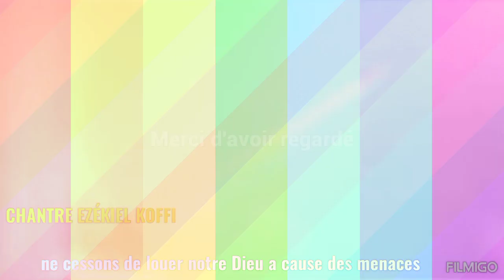CHANTRE EZÉKIEL KOFFI nous sommes méprisé à cause de Christ. acceptons toutes et glorifions Dieu.